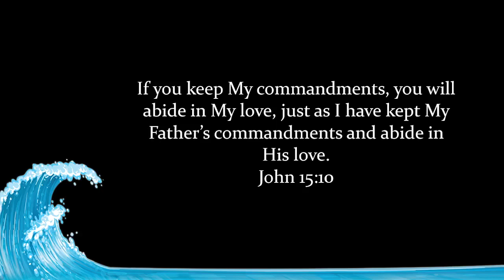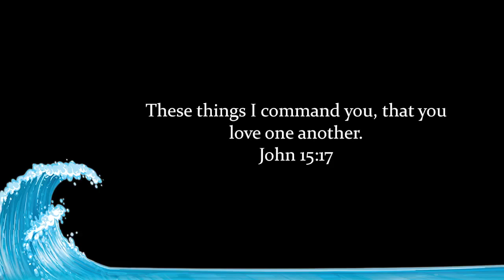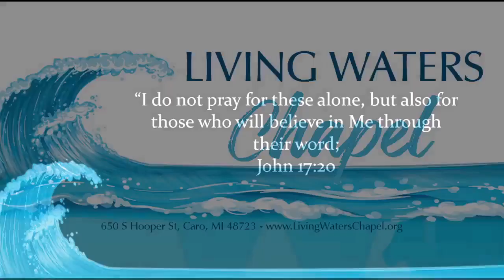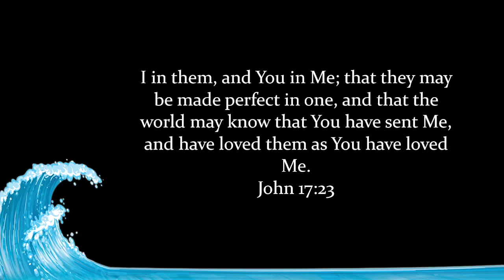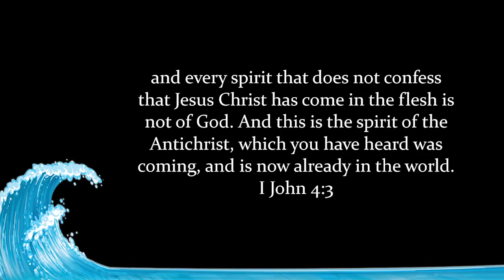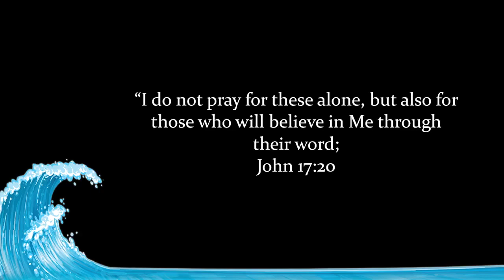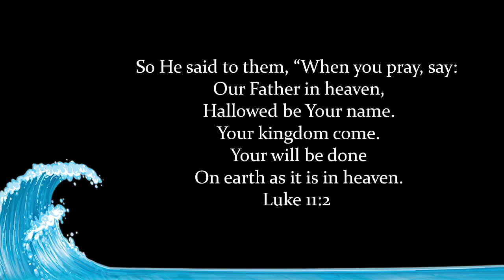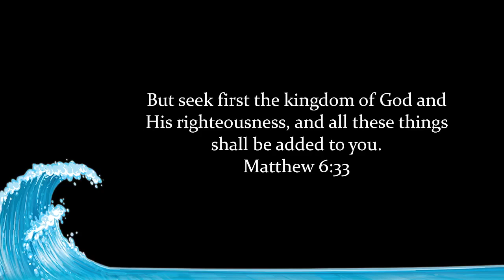Keys To Radical Prayer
Join us as Pastor James Brandt preaches and teaches the Word of God every Sunday morning at Living Waters Chapel in Caro, Michigan!